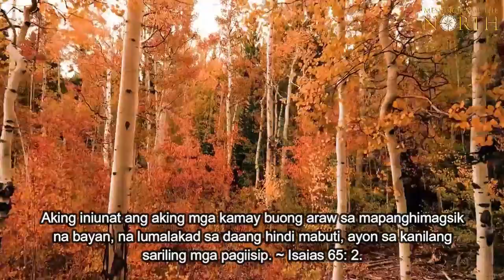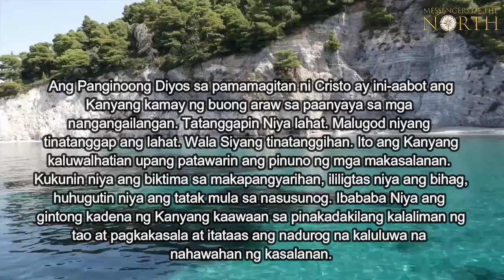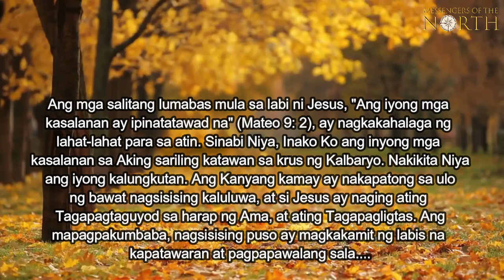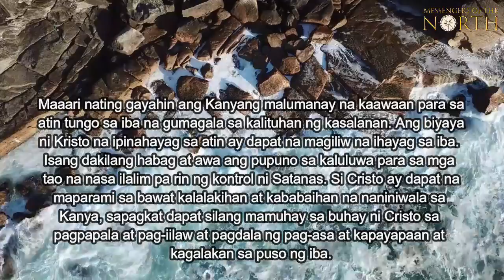AGOSTO 17, 2021 - ANG MAKAPANGYARIHANG TAGAPAGLIGTAS